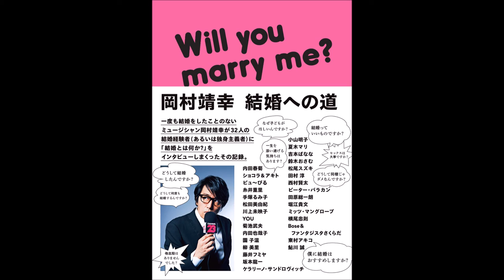【紹介】岡村靖幸 結婚への道 （岡村 靖幸）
今回紹介するのは、　岡村靖幸 結婚への道　という本です。

一度も結婚をしたことのないミュージシャン岡村靖幸が32人の結婚経験者(あるいは独身主義者)に「結婚とは何か?」をインタビューしまくったその記録。

最初におしゃれ雑誌「ＧＩＮＺＡ」で連載が始まる、と知った時には、どうなることかと心配しておりました。
当初は料理教室に行ってみたり、結婚相談所の方としゃべってみたり、若干混迷気味ではありましたが
すっかり今や「結婚を語らせたかったら、岡村靖幸に行かせろ！（言い過ぎ？）」までになりましたね。
思いがけないみなさんの結婚観が聞けて、本当に面白い。
岡村ファンにとってはもちろん、対談相手の方を好きな人にとっても、読み応えありの一冊です。
個人的にはラストの鮎川さんとの対談、だいすき！